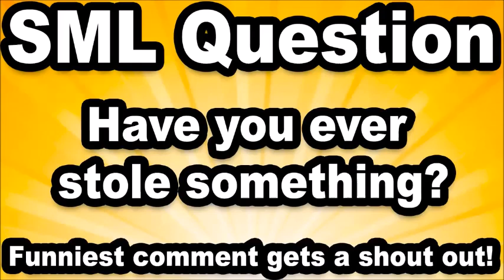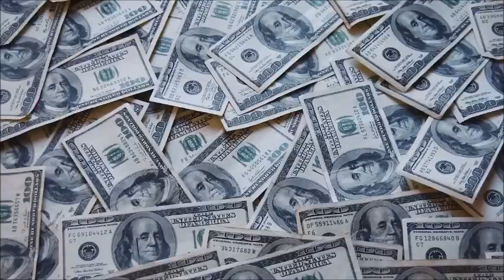Random SML Movies 294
All Videos Were Made By SML.

SML Movies Included:
Junior's Valentine's Day Gift, Duggie's Robot Scam, Cody's Cavity, Duggie's Fried Chicken Cheetos, The KFC Competition, It's Ya Boy Duggie, Attack Of The Flies And Jeffy's Eggs.

A Clip From Toy Story 3 Appears At The End.